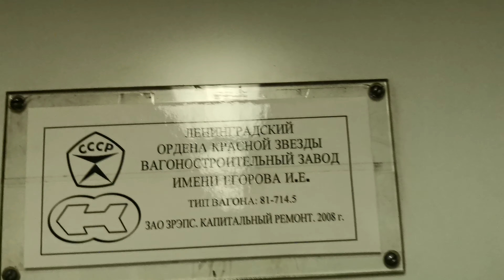Пустой вагон на ЗЛ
Небольшая поездка в московском метро.